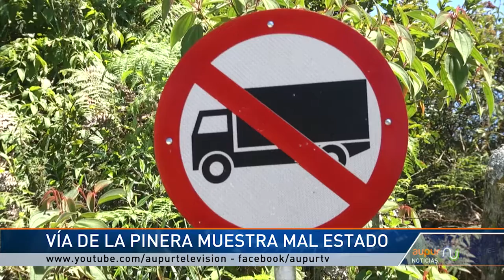Vía "La Pinera" ya comienza a deteriorarse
Una grave situación se presenta en la vía que conduce de la alcaldía hacia Jaiperá, dos años después de haberla pavimentada presenta problemas estructurales que se pudieron haber dado por la inestabilidad del terreno, el aprovechamiento de la madera que había en este lugar y las lluvias